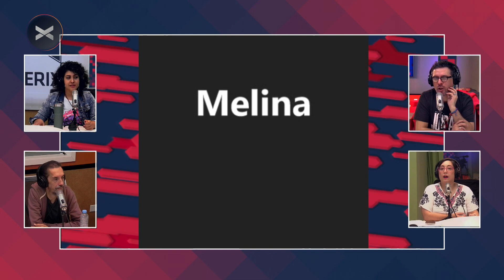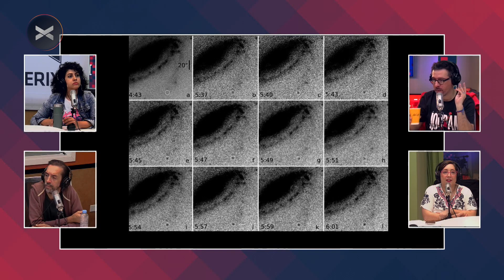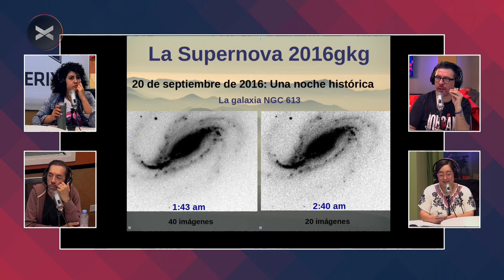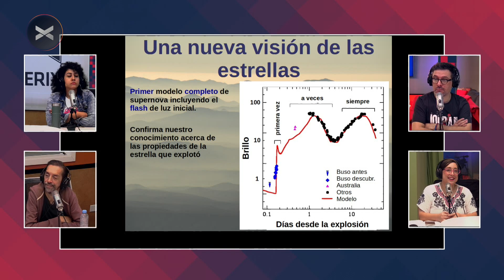SUPERNOVA REMNANT (C/ MELINA BERSTEN) | Ciencia con Nadia Chiaramoni